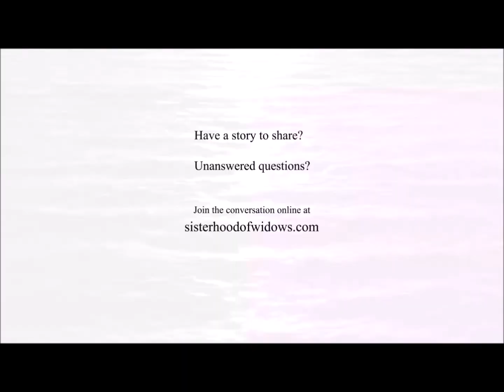Mistake # 9 Not Seeking Professional Financial Advise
I am going to talk about the major financial mistakes Widows make after the death of their husbands.